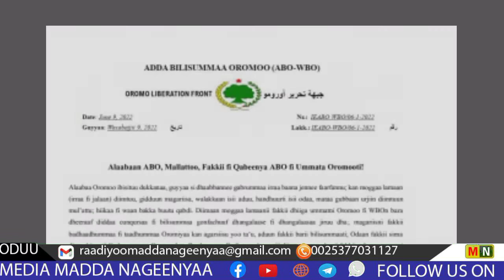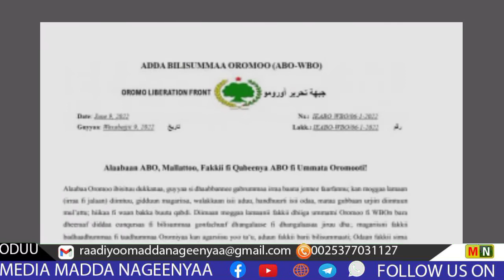MN: ODUU Waxa 9/2022